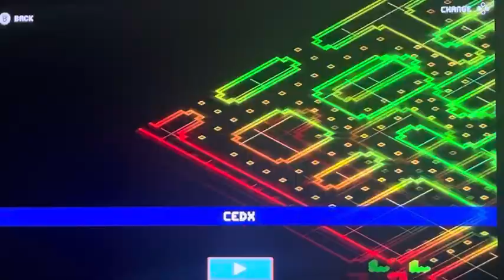Pac-Man Museum Plus-Pac-Man 256, Super Pac-Man